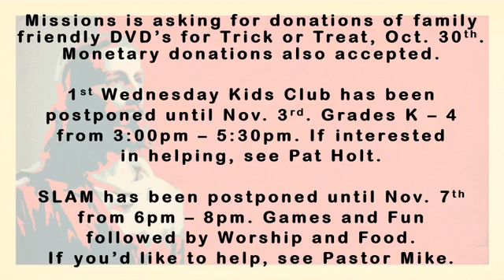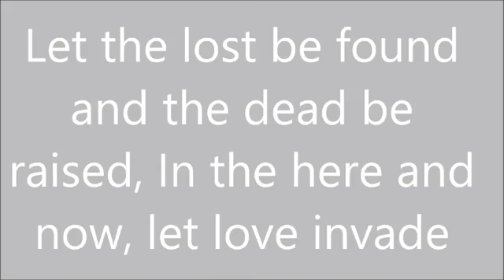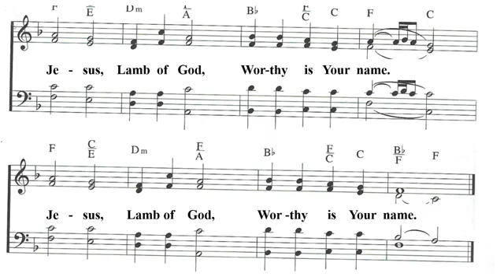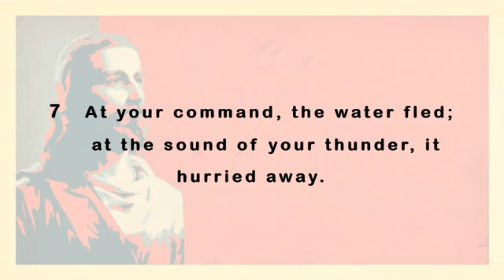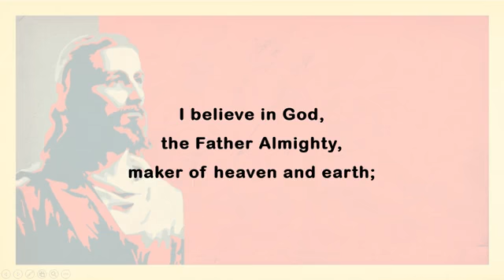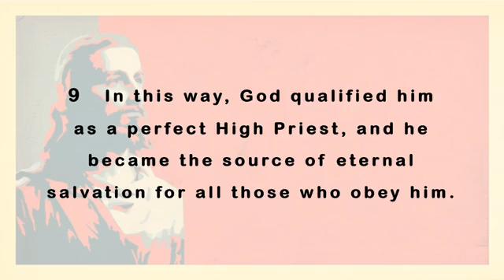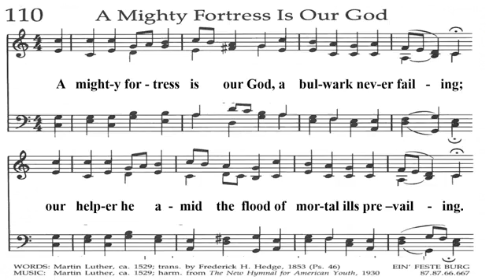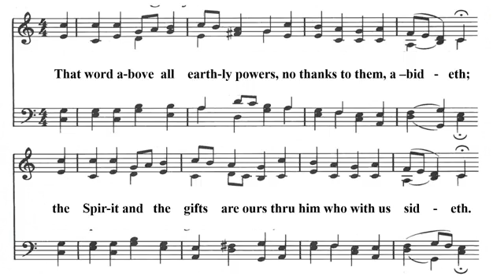Jesus the Priest - Praying Priest - Sunday October 17, 2021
** apologies for the audio issues - you can pick up the prayer and audio at the 32:30 mark

Jesus understands us and knows our faults and fears. In doing so He is still offering up prayers for us that we might come to the Father in the same way. He has taught us to pray.

Hebrews 5: 1-10 / Psalm 104:1-9 / Mark 10:35-45

All videos and songs are covered under our CCLI Licenses